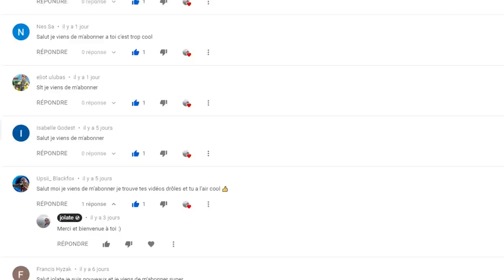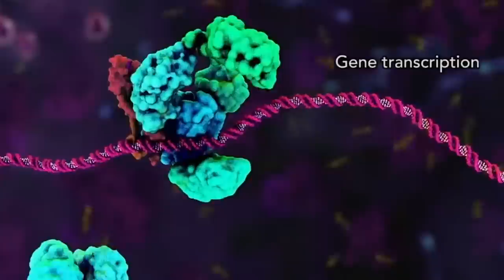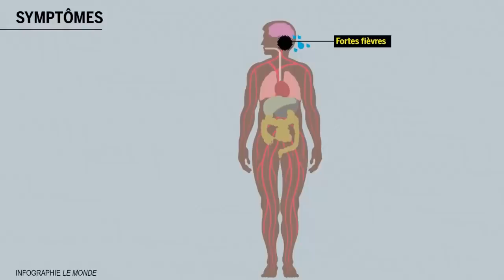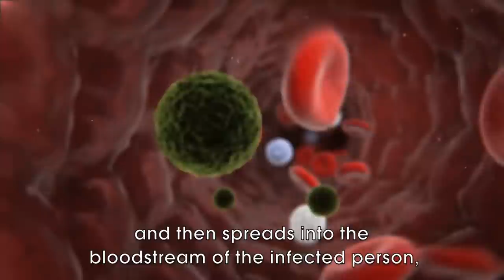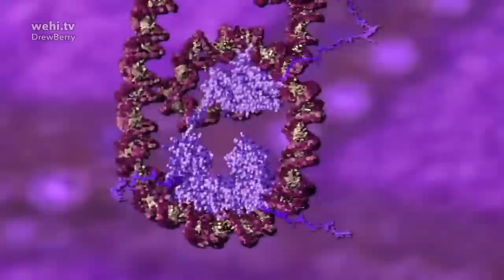CORONAVIRUS - LES VIRUS LES PLUS DANGEREUX DU MONDE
Le coronavirus c'est quoi ? On en parle dans cette vidéo ainsi que les virus les plus dangereux du monde